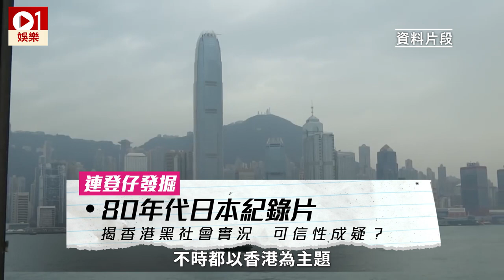連登仔發掘 80 年代日本紀錄片揭香港黑社會實況 可信性成疑？ │ 01娛樂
你以為香港人都對自己居住的地方有充分認識？或者日本人比我們更了解這個地方。最近，有連登討論區的網友在 YouTube 發現到一條名為《素敵にドキュメント in 香港4》(直譯：《非常Document in 香港4》) 的陳年短片，片段不但有疑似黑社會成員接受訪問，更拍攝了色情場所的情況，將香港的「黑暗面」向觀眾呈現。